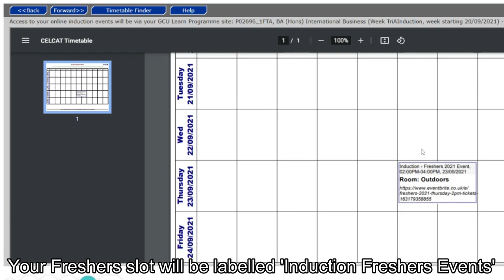How do I find my Freshers Experience on my induction timetable?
GCU's student events coordinator Jessica Walkers explains how new students can get access to their Freshers' experience via their induction timetable.